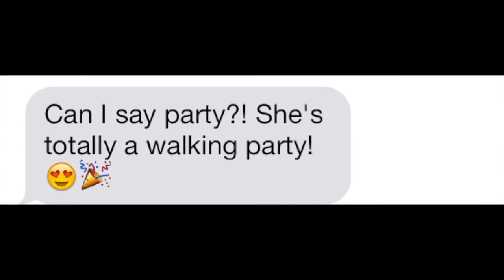Happy Weird Birthday Megan!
An ode to the most incredible woman to set foot on erf!